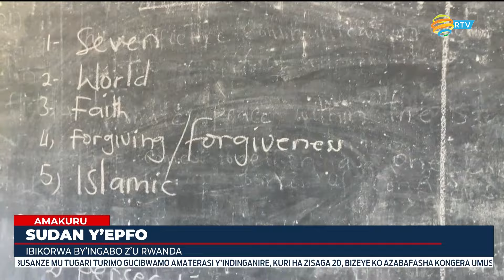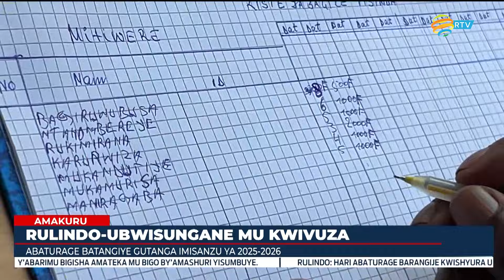AMAKURU YA SAA SABA | Tariki 14.10.2024